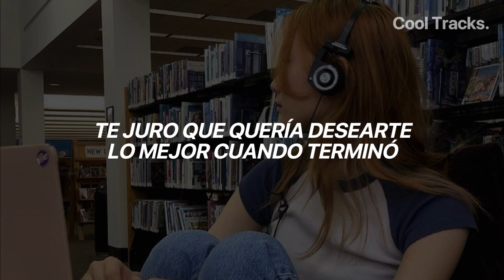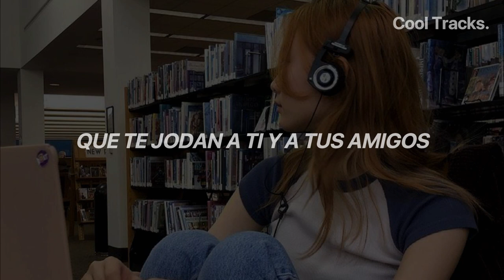ABCDEFU - GAYLE // Sub. Español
ABCDEFU - GAYLE (Letra en español)

✦ Nos veremos en el próximo video, ¡gracias por estar aquí! ✦

Letra/Lyrics
A-B-C-D-E, F-U
A-B-C-D-E, F-U
A-B-C-D-E, F-U
A-B-C-D-E, F-U
Nah, nah, nah, nah, nah, nah, nah, nah
A-B-C-D-E, F-U